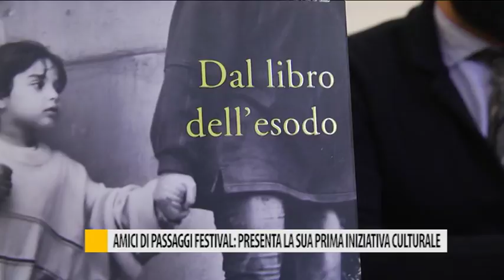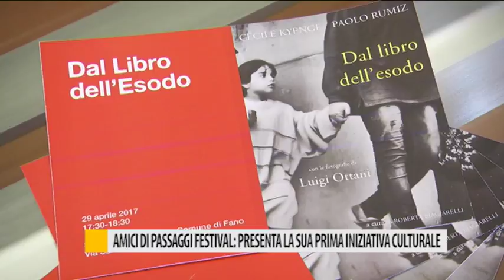Amici di passaggi festival: presentata la sua prima iniziativa culturale